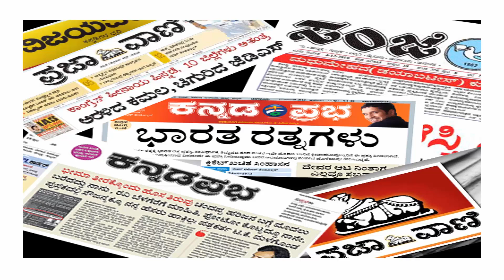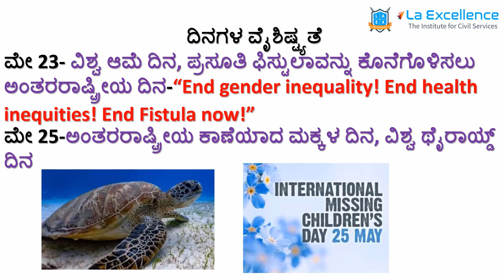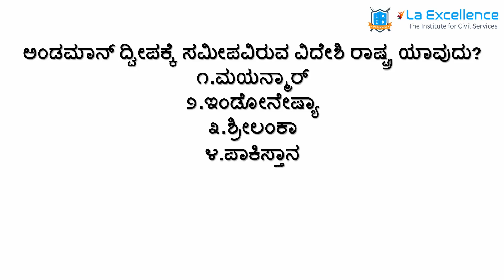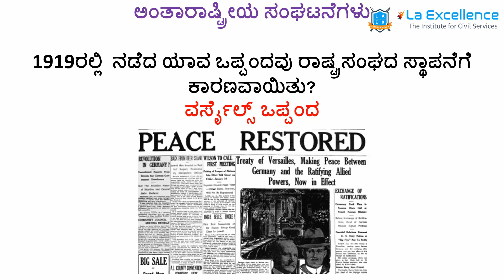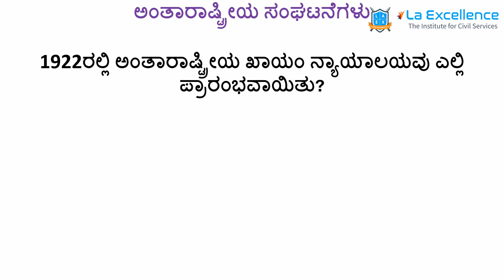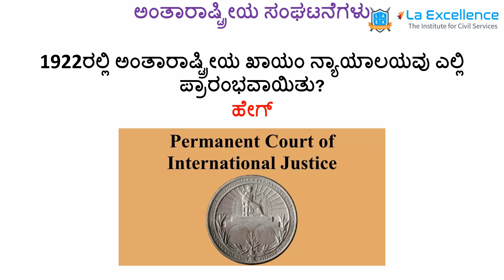ಕರ್ನಾಟಕ ಪ್ರಚಲಿತ ವಿದ್ಯಮಾನಗಳು & GS ಪ್ರಶ್ನೋತ್ತರ(25 to 28 May 2020) | Karnataka Current Affairs May 2020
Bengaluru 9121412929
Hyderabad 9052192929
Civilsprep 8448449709